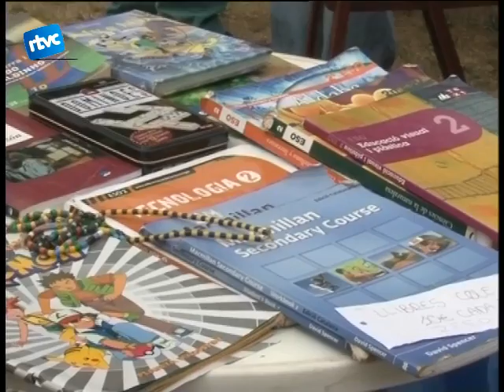10 Mercat boig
Aquest cap de setmana passat s'ha celebrat el mercat boig amb la finalitat de vendre i comprar alticles de segona mà o poder aconseguir diners per fer viatges de fi de curs .